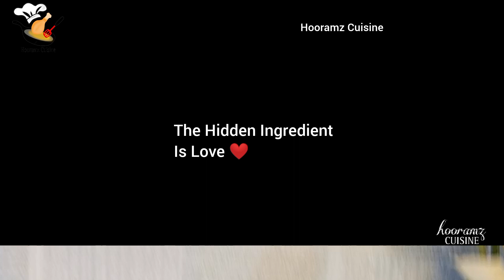Degi Aloo Koftay | Degi Aloo Koftay Perfect Recipe | Degi Kofta Curry Recipe | Koftay Aloo Ka Salan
Today I am making authentic & original Kofta recipe with some tips & tricks which is very easy to make with homemade masala and ingredients. I use to make this recipe with couple of years and this is super delicious soft and juicy kofta recipe. Kofta curry with delicious meatballs is a perfect fit for your lunch, dinner & for any occasion. Make your occasions even more special by making this super yummy Kofta curry and share your feed back with me.

Do you like the recipe? Please write in the comments thank you.

My friends, if you like this video, you can help develop the channel.